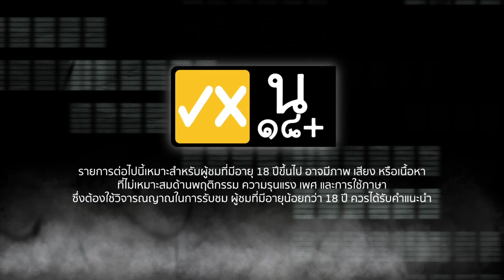ผีเล่าผี EP.21 ผีปู่ย่าเข้าสิง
ความเชื่อ... ผีปู่ย่า !! ฟังเรื่องเล่าสุดหลอนจากคุณเชียร์ เมื่อวิญญาณบรรพบุรุษมาคุ้มครอง